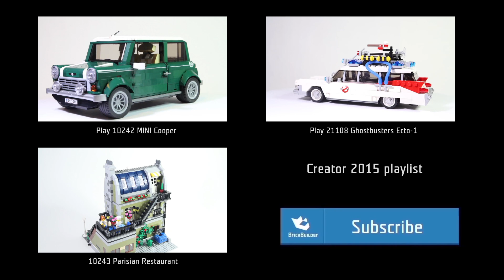Lego Creator 31036 Newsstand - Lego Speed Build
Open a world of adventures with this exciting 3-in-1 Toy & Grocery Shop. Serve your customers with fresh fruit and vegetables, a morning paper or delicious beverages at the cozy grocery shop, or visit the neighboring toyshop where there’s a cool toy robot for sale! Then take a look outside, buy a tasty red apple or try out the brightly colored bubblegum machine! This delightful general store can be folded out to allow access to its detailed interior, or to create a colorful main street facade featuring 2 shops: a toy store and a grocery store, each with its own unique shop sign. The balcony of the Toy & Grocery Shop transforms into a smart connecting bridge that links 2 cozy first floor apartments. Add your own LEGO® creations to expand the main street! What kind of shop will you build next? You can also rebuild the set to create a post office or a newsstand—now that’s what you call a 3-in-1!

Informations:
Toy & Grocery Shop features shop signs, toy train, toy robot, vending machine, bubblegum machine, cash register, money bill, bottled beverages, newspaper and a map, fruit and vegetable stand, streetlamp, first floor with chest of drawers, lamp and a bed!
Toy & Grocery Shop folds out to create 2 separate shops: a toyshop and a grocery shop, balcony transforms into a connecting bridge that links two first floor apartments
Sand, light green, white, tan, and dark blue color scheme
Cross the connecting bridge
Buy the toy robot
3-in-1 model: rebuilds into a post office or a newsstand
Toy & Grocery Shop measures over 7” (19cm) high, 17” (25cm) wide and 2” (7cm) deep
Post office measures over 4” (11cm) high, 5” (13cm) wide and 5” (14cm) deep
Newsstand measures over 4” (11cm) high, 5” (13cm) wide and 5” (14cm) deep

Song name:
Sound Off
Say Yeah